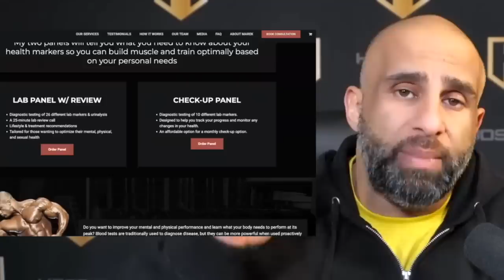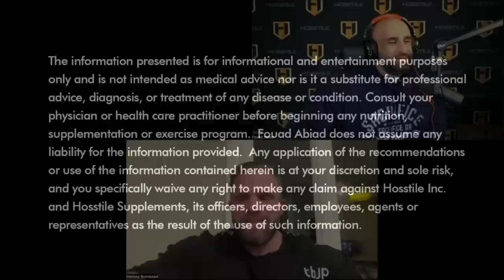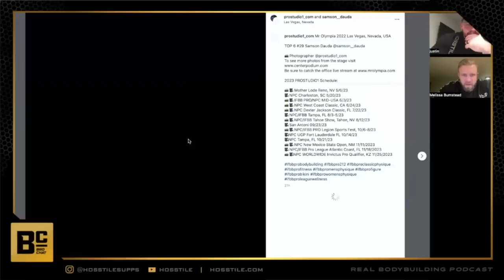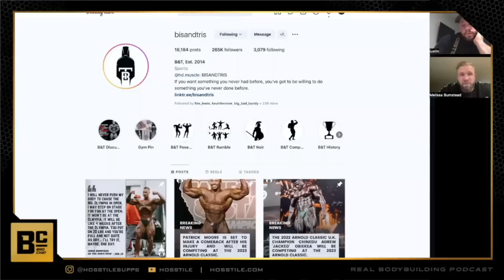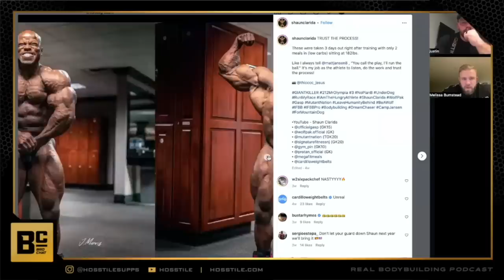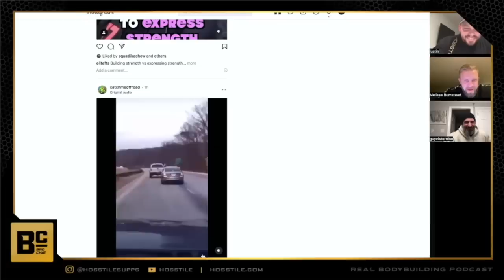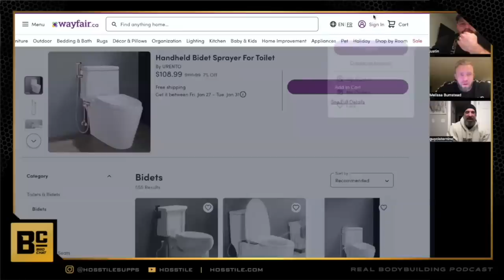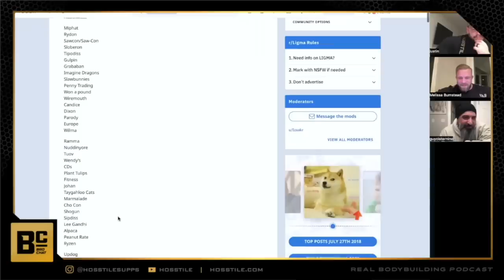EAT PIZZA FOR BETTER DIGESTION | Fouad Abiad, Iain Valliere, Justin Shier & Guy Cisternino | BC 106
Time Stamps:

00:00 - Marek Health - Use code RBP

01:15 - Intro, the debate, discussing diet, discussing training again.

20:44 - The FAC, Dubai

26:27 - Botox

32:45 - Being masculine.

51:51 - The Arnold Classic.

1:30:43 - Iain, Justin take over.

1:36:25 - Guy arrives, reacting to a video.

1:44:08 - Guy's injury. Getting tased.

1:51:55 - Fouad's weight.

1:55:48 - Bidet.

2:02:50 - Shoes, slippers, dick.

2:10:10 - Ligma